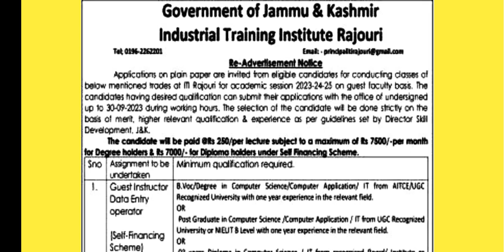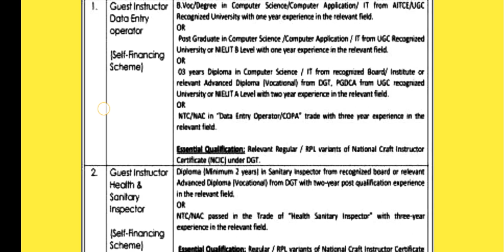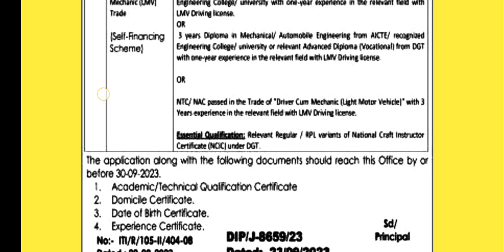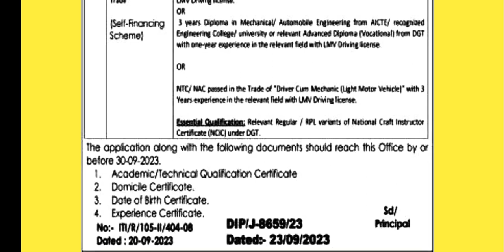Govt. ITI Rajouri Jobs 2023